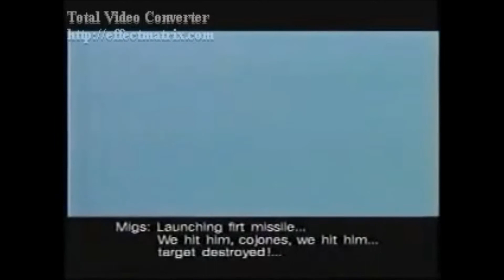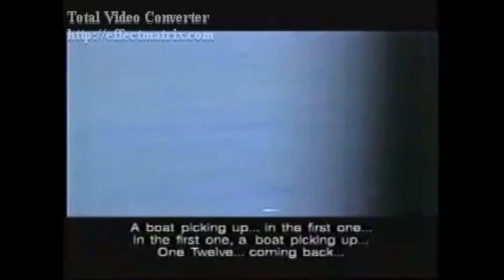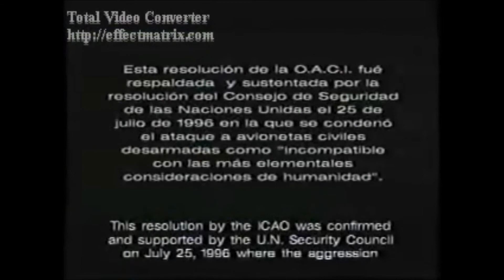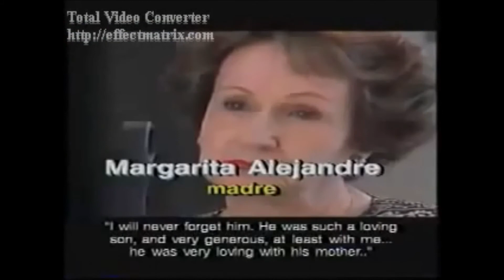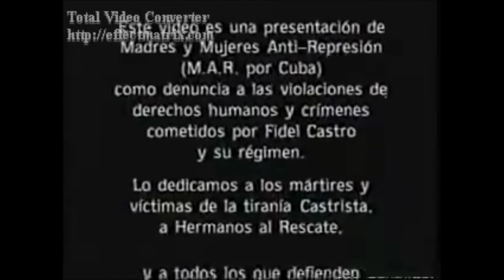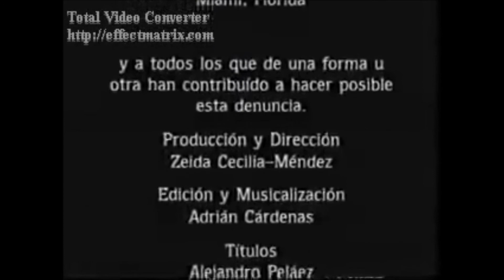Otro Crimen de Lesa Humanidad del Castrismo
El derribo premeditado de las avionetas de Hermanos al Rescate es otro crimen de Lesa Humanidad cometido por la tiranía castrocomunista, cuando asesinaron en el aire a los pilotos civiles Manuel de la Peña, de 24 años, Carlos Acosta (29), Armando Alejandre (45) y Pablo Morales (29).
En el video se muestra el regocijo y ensañamiento criminal de los pilotos castrocomunista en el cumplimiento de la orden de derribo de las avionetas tripuladas por civiles e indefensos.
También se muestra la indignación de los familiares de las victimas ante la decisión del Ex presidente Barack Obama de liberar a los espías cubanos.